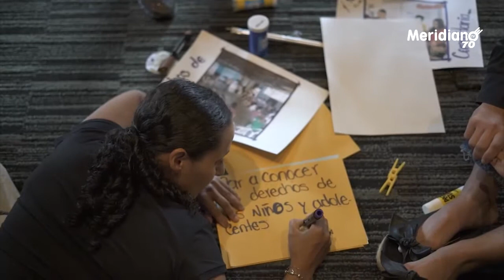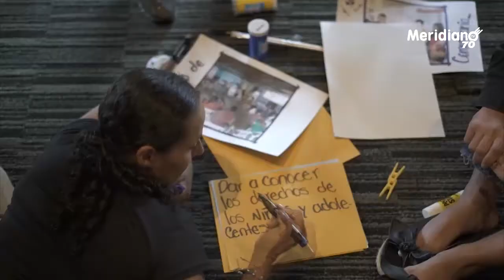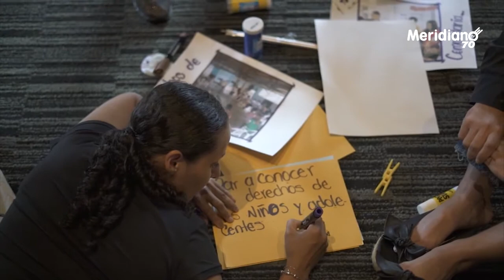Mujeres que confeccionan la paz